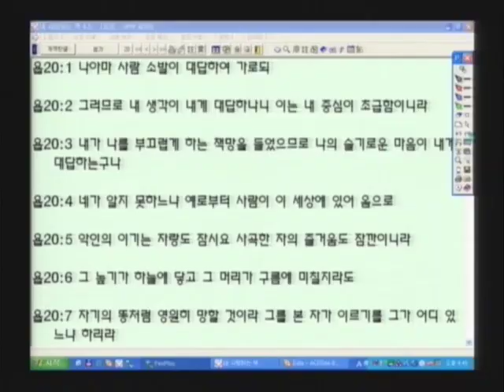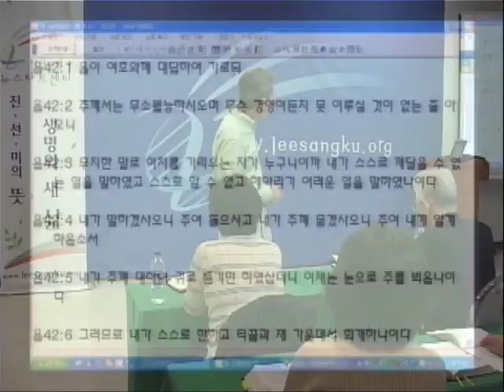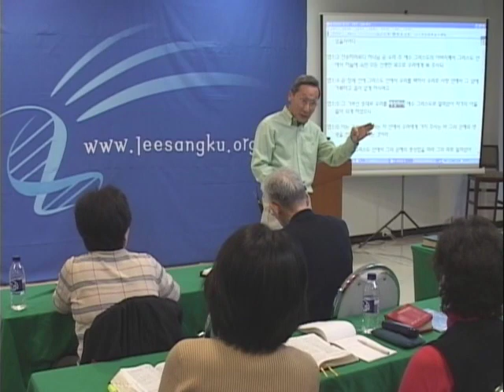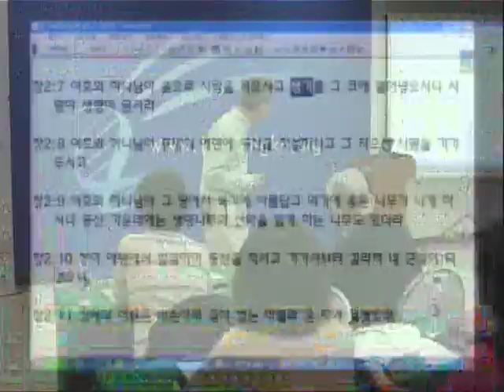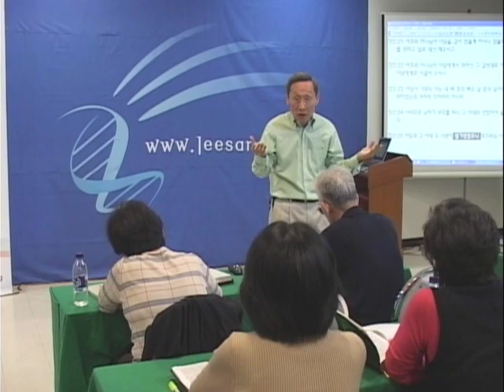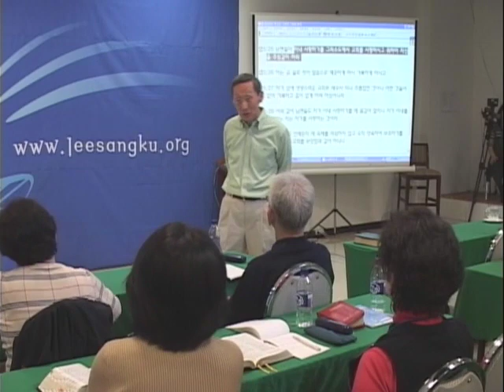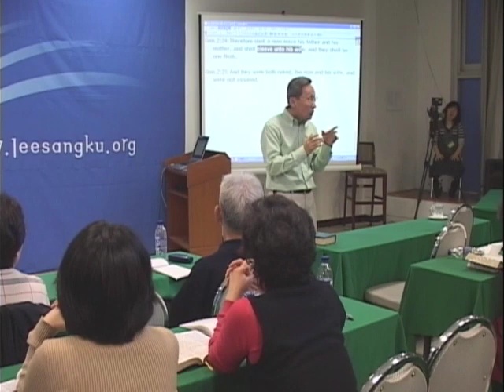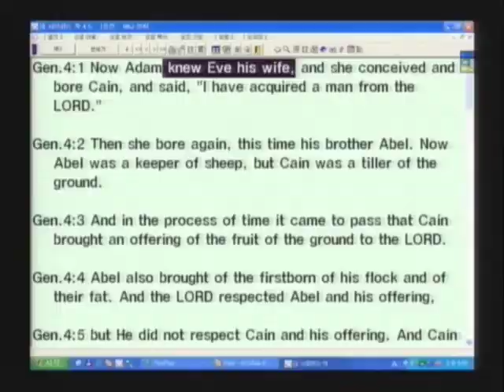성경과 과학 9기 09 하나님과 성